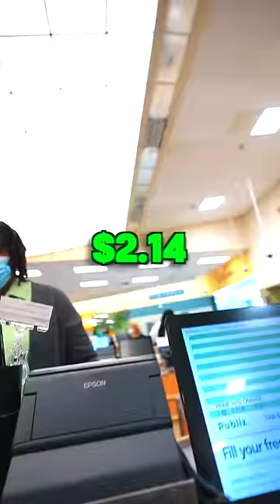Do Uno Reverse Cards Work In Real Life?